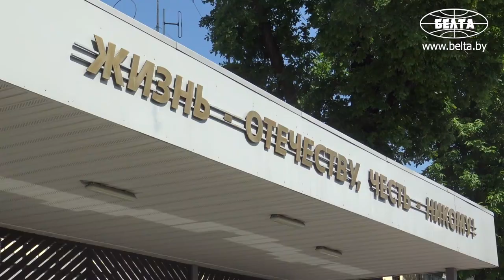64-й выпуск Минского суворовского военного училища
9 июня состоялся 64-й выпуск воспитанников Минского суворовского военного училища. В этом году путевку в жизнь получили 53 суворовца. Среди них два лауреата спецфонда Президента по поддержке талантливой молодежи, один выпускник был награжден золотой медалью.